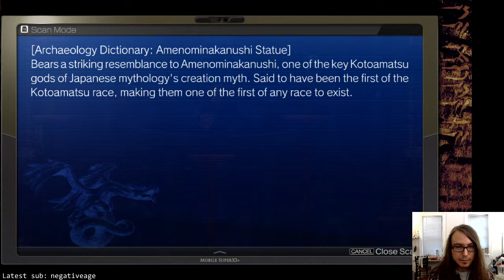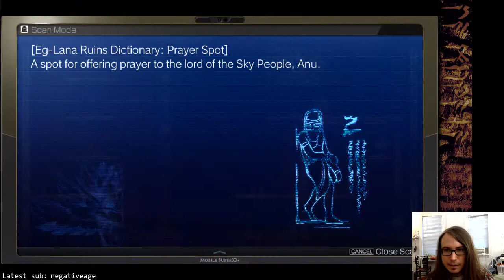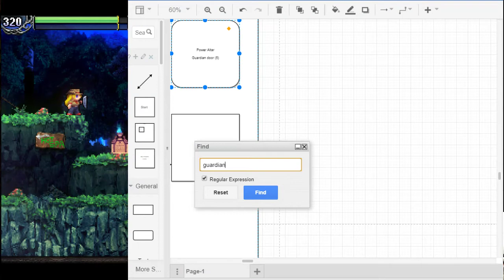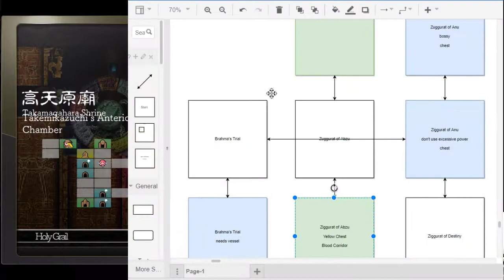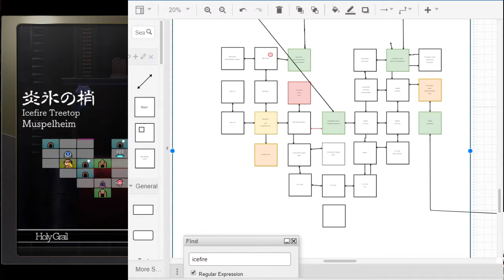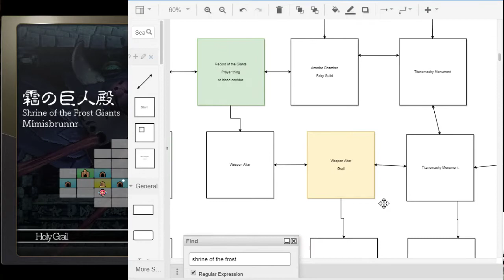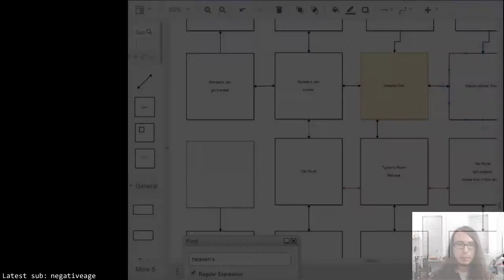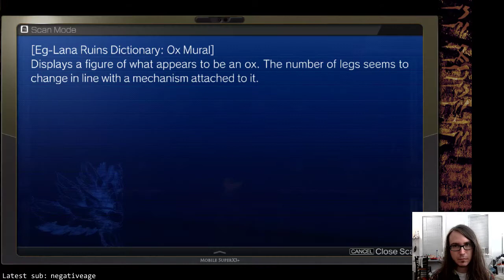La-Mulana 2: Blind Playthrough (#8)